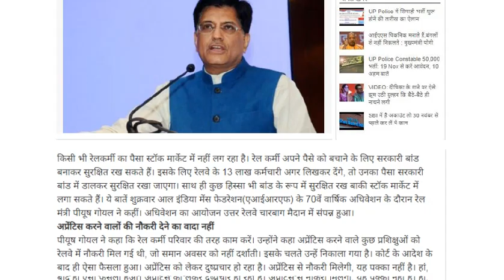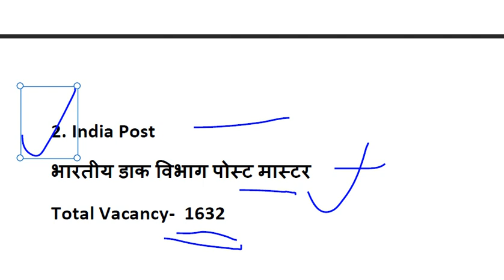2018 की10 बड़ी आने वाली भर्तियां, New Upcoming Vacancy in 2018, Upcoming Govt JOB,Railway, UP lekpal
2018 की10 बड़ी आने वाली भर्तियां